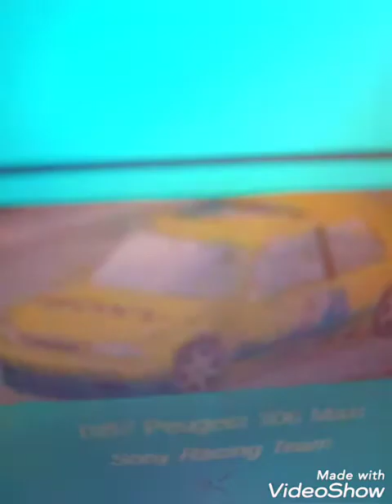1999 Rally Pro 2001 PC Title